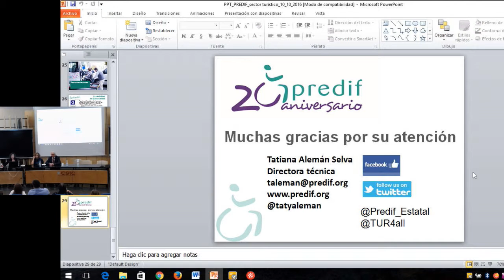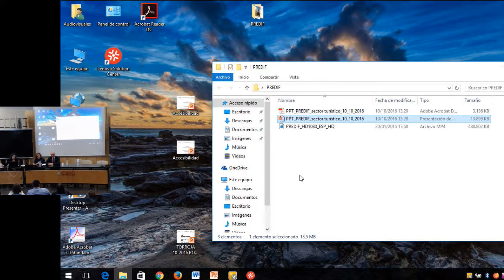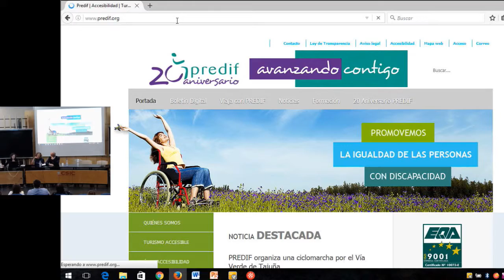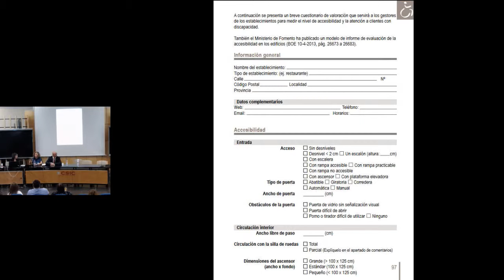Bloque 1 mesa 1. Preguntas